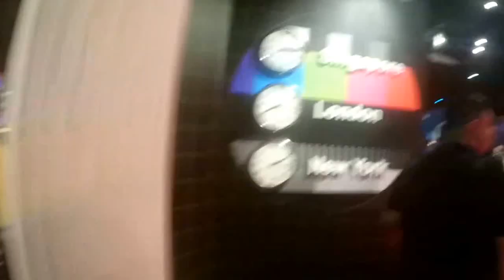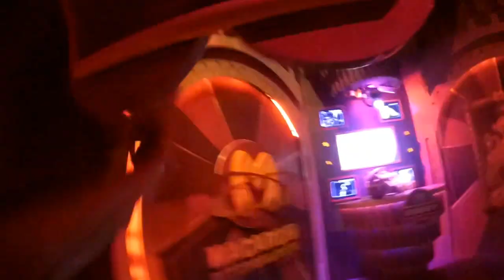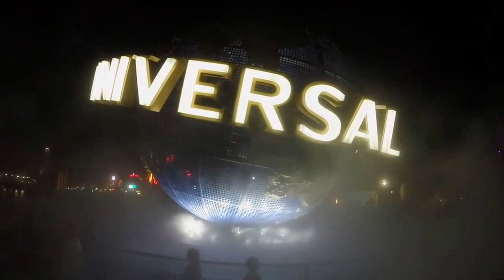Gridlock Goes to Singapore: Day 2 & 3 Extended Cut (Sentosa+USS+HHN)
GridlockGoesToSingapore2016 Extended Cut!
Day 2 (October 30) @ Sentosa
Day 3 (October 31) @ USS

The Puss Suite (Puss in Boots soundtrack)
by Henry Jackman

I Like to Move It, Move It
from Madagascar soundtrack